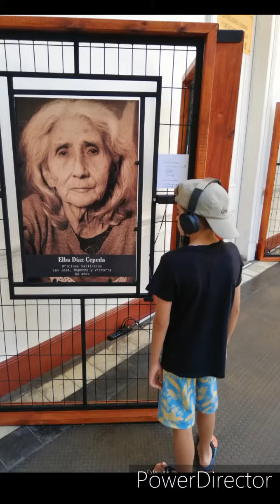Vacaciones 2020 Carina, Alexis y Elsa Iquique Chile